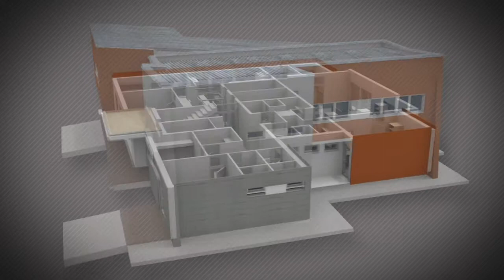Thornell - Complete Odor Management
Thornell Corporation has been in business since 1980. Originally located in the Penfield, NY area and now headquartered in Smithville, MO, Thornell has always been a family owned business and we take great pride in the products we manufacture.

The totally unique chemistry that makes Thornell products so effective was originally developed during a test at Cornell University in the late 1970′s. Since that time Thornell's line of products sold in the veterinary field have grown in popularity every year and to this date Thornell is America's premier supplier of odor elimination products to veterinarians throughout North America.

Thornell's sole business is manufacturing odor elimination products. You can rest easy knowing that if you are using Thornell products, you are in fact using, "The One That Works!".